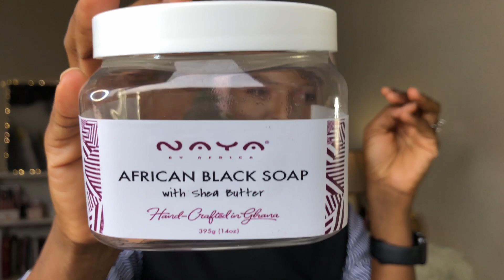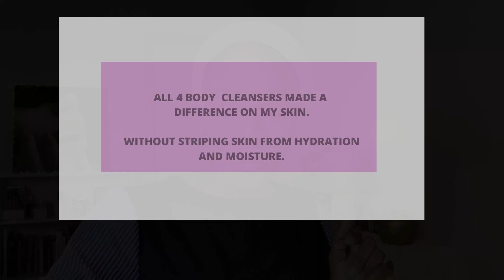TOP BEAUTY PRODUCTS FOR 2020 FAVOURITES || HAIR & BODY CARE PT.1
Hey, Beauties...

This video shared my favorite beauty products that I used most in 2020.

The video features; 3HAIRCARE

And is segmented into 3 parts: THIS WILL BE PART ONE.

THIS VIDEO HAS A SURPRISE. Yaaaay! 💃🕺💃🕺💃🕺💃🕺

5. BAOBAB OIL (Sourced by me)

6. SHEA BODY BUTTER (Hand made by me)

               OR